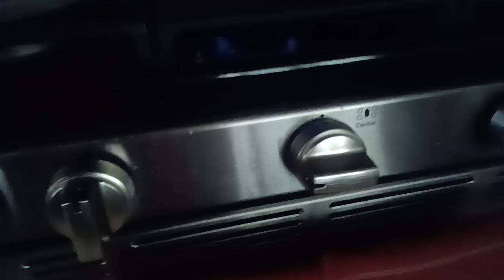SLL Movie: Elephant's house fire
The house fire